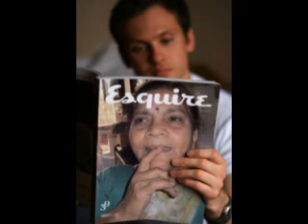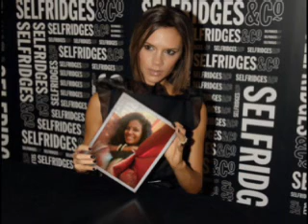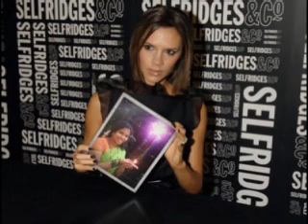My Movie 2